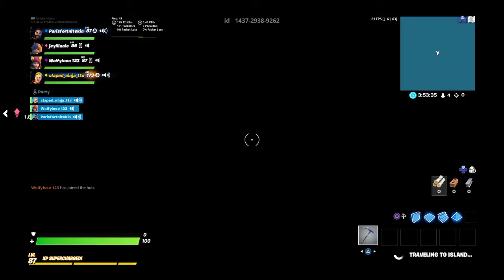Fortnite_20200407201916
Fortnite